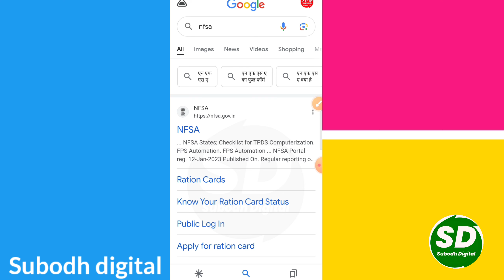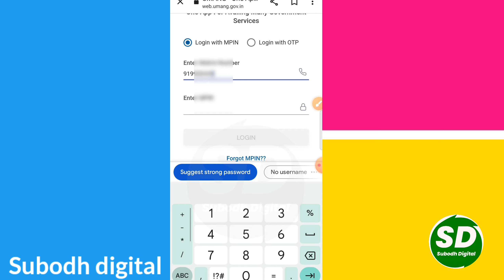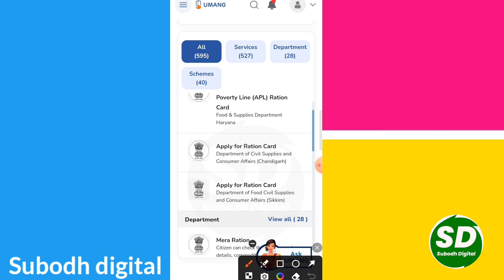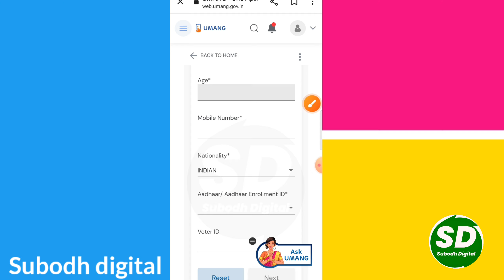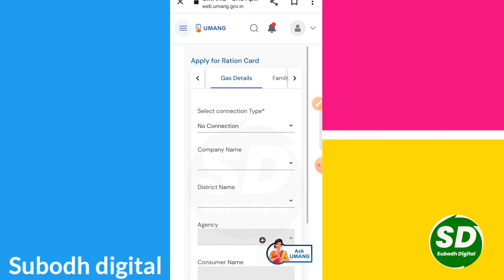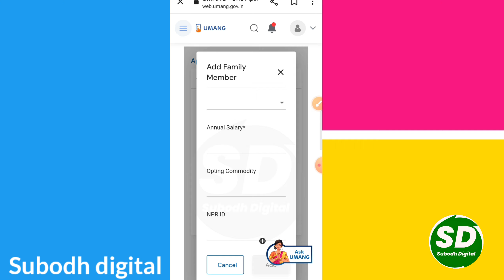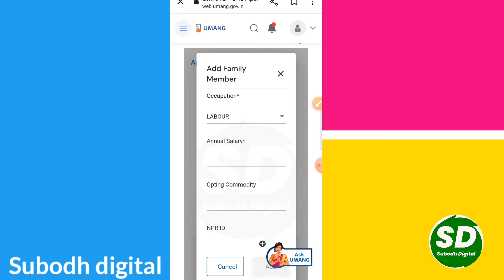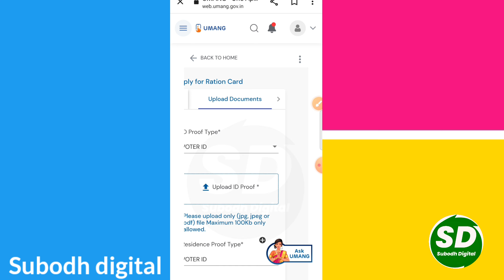राशन कार्ड कैसे बनाएं मोबाइल से new ration card kaise banaye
ration card apply online
ration card apply kaise kare

इस वीडियो में बताया गया है ऑनलाइन राशन कार्ड कैसे बनाना है घर बैठे अपने मोबाइल से इस वीडियो को पूरा जरूर देखें आपका राशन कार्ड बन जाएगा घर बैठे